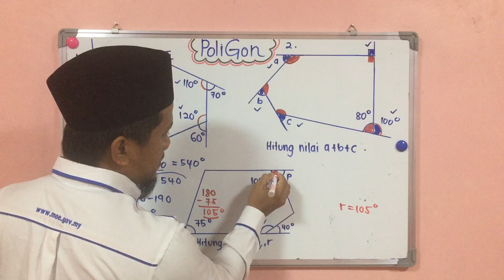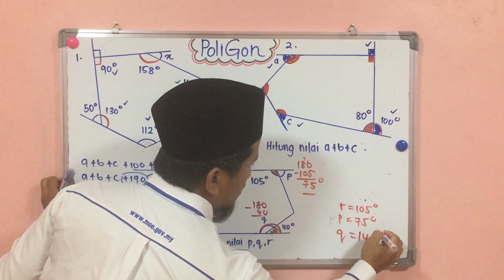Poligon : MATEMATIK TINGKATAN 2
Kupasan teknik menjawab oleh cikgu aiman